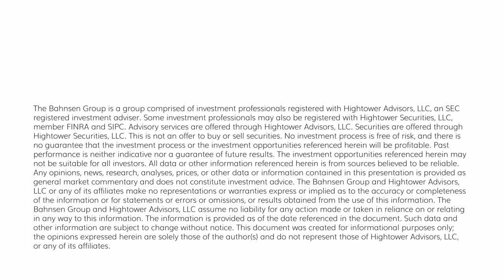The DC Today - Tuesday, April 4, 2023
First of all, congrats to the Huskies on their NCAA championship. I assure you it was the story today that deserved the most press coverage.